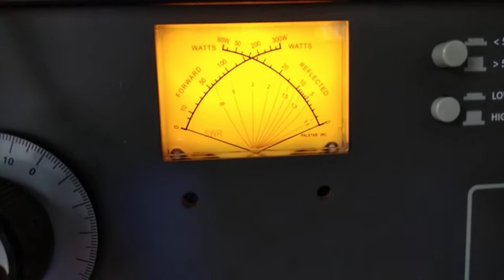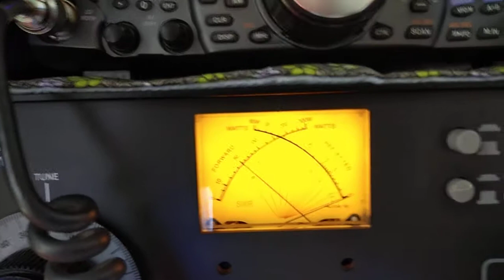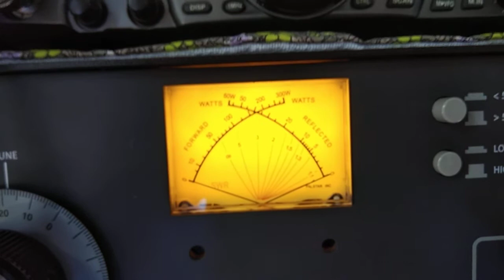Energía medida con el invento...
... que ha salido de mis charlas con Héctor CX2DDP, con las ideas de Alfonso EA4GKT y de mis lecturas de los materiales que han caído en mis manos.